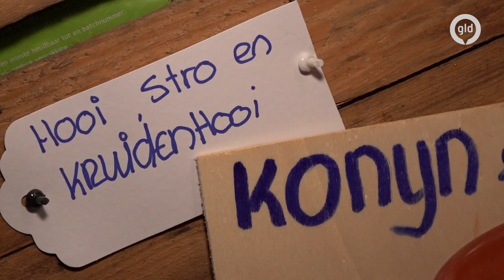Voedselbank voor dieren in Lochem geopend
Door een enorme inflatie en een torenhoge gasrekening kloppen steeds meer Gelderlanders noodgedwongen aan bij de voedselbank. Maar hoe zit het met de huisdieren van de mensen die maandelijks niet meer rond kunnen komen? In Lochem hebben ze het antwoord. Daar is vandaag een speciale voedselbank voor dieren geopend.